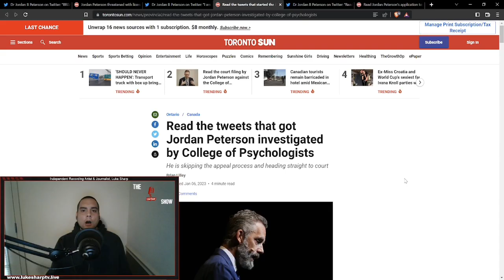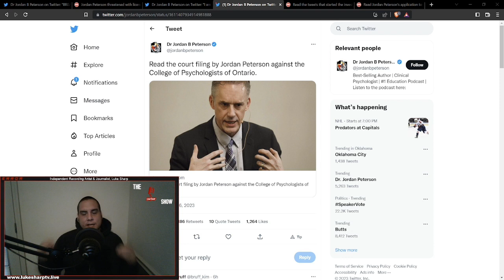Canada wants to send Jordan Peterson to a re-education camp, but here's how you can help!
The Ontario College of Psychologists has informed Dr. Jordan Peterson that if he doesn't attend his own personal re-education camp, his license to practice psychology will be revoked.

Jordan Peterson has took the matter to the courts because of the infringement of his rights, here's the link to those court documents:

Want to help Dr. Peterson? Sign the petition which was started by The Counter Signal